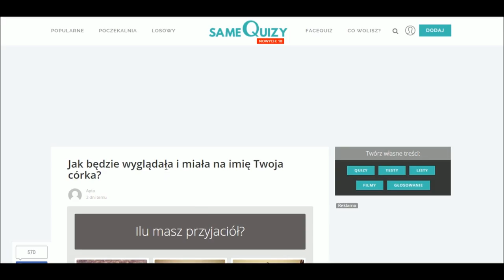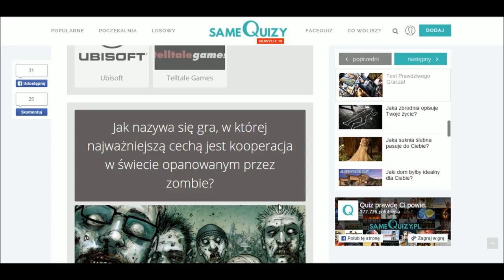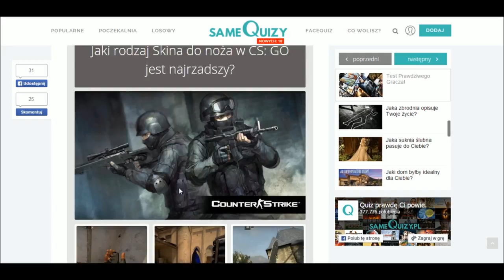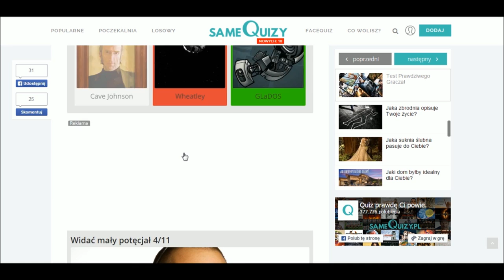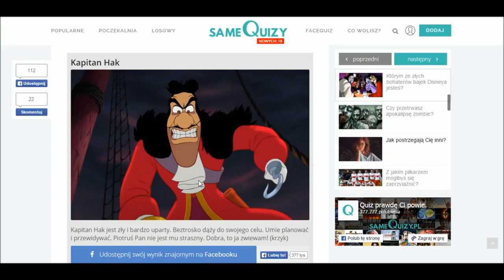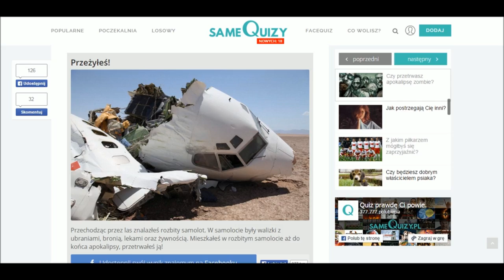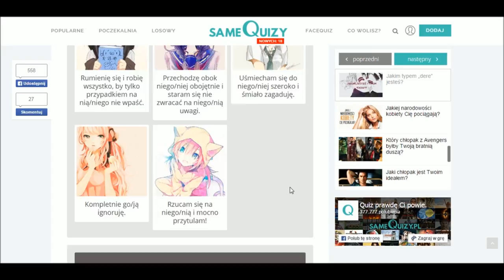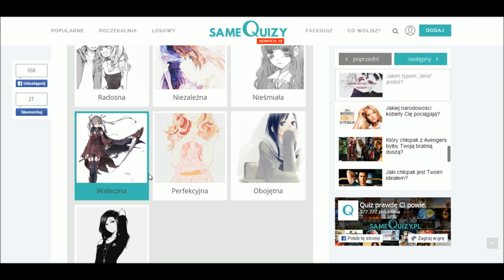Duet Quizowy #2 2/2 - Jak przetrwamy apokalipsę? + Lewy jest wszędzie ;O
Ciąg dalszy drugich quizów :D Miłego oglądania!